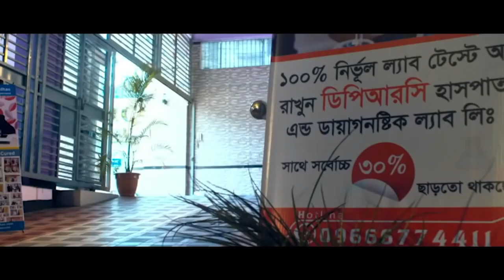সুস্থ হয়ে যাওয়া রোগী ফিরে এসে কি বললেন । PLID, AS, AVN, RA, SPA, back pain, Hip Pain, Knee Pain, Pid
সুস্থ হয়ে যাওয়া রোগী ফিরে এসে কি বললেন । PLID, AS, AVN, RA, SPA, back pain, Hip Pain, Knee Pain, PCI